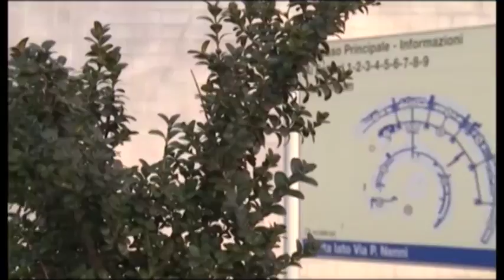Sanità, Ghinelli e Tanti: "prosegue la nostra battaglia contro le mega Asl"